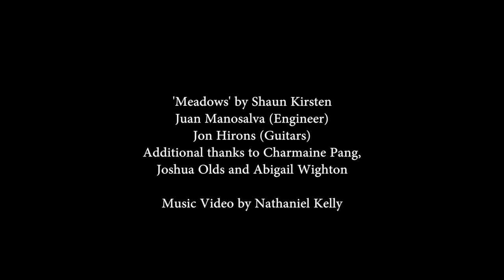MEADOWS - Shaun Kirsten (Music Video)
'Meadows' by Shaun Kirsten, Juan Manosalva (Engineer) and Jon Hirons (Guitars). Additional thanks to Charmaine Pang, Joshua Olds and Abigail Wighton.

Music Video by Nathaniel Kelly.